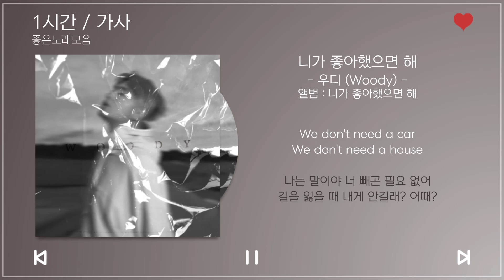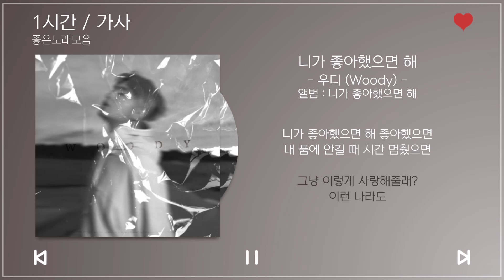1시간 / 가사 | 니가 좋아했으면 해 - 우디 (Woody) | 앨범 : 니가 좋아했으면 해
니가 좋아했으면 해 - 우디 (Woody)
앨범 : 니가 좋아했으면 해

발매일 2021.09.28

☑유튜브 정책에 따라 광고가 표시 될 수 있으며 광고 수익은 모두 음원 저작자에게 지급됩니다.
☑*It does not generate revenue.* *Profit will be paid to the music author*